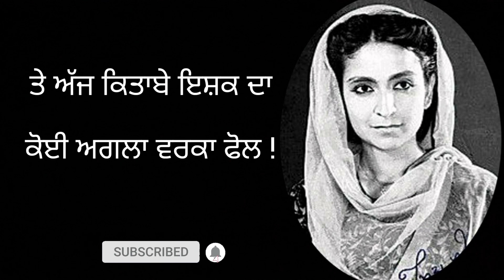Ajj Aakhan Varis Shah Nu || Amrita Pritam || Punjabi Kavita || Sirdar Talwinder Singh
ਅੰਮ੍ਰਿਤਾ ਪ੍ਰੀਤਮ ਦੀ ਇੱਕ ਰਚਨਾ
"ਅੱਜ ਆਖਾਂ ਵਾਰਸ ਸ਼ਾਹ ਨੂੰ"
Sirdar Talwinder Singh ਦੇ ਮੁਖਾਗਰ ਤੋਂ

ਅੱਜ ਆਖਾਂ ਵਾਰਸ ਸ਼ਾਹ ਨੂੰ ਕਿਤੋਂ ਕਬਰਾਂ ਵਿਚੋਂ ਬੋਲ !
ਤੇ ਅੱਜ ਕਿਤਾਬੇ-ਇਸ਼ਕ ਦਾ ਕੋਈ ਅਗਲਾ ਵਰਕਾ ਫੋਲ !
ਇਕ ਰੋਈ ਸੀ ਧੀ ਪੰਜਾਬ ਦੀ ਤੂੰ ਲਿਖ ਲਿਖ ਮਾਰੇ ਵੈਣ
ਅੱਜ ਲੱਖਾਂ ਧੀਆਂ ਰੋਂਦੀਆਂ ਤੈਨੂੰ ਵਾਰਿਸ ਸ਼ਾਹ ਨੂੰ ਕਹਿਣ:

ਉਠ ਦਰਦਮੰਦਾਂ ਦਿਆ ਦਰਦਦੀਆ ! ਉਠ ਤੱਕ ਆਪਣਾ ਪੰਜਾਬ
ਅੱਜ ਬੇਲੇ ਲਾਸ਼ਾਂ ਵਿਛੀਆਂ ਤੇ ਲਹੂ ਦੀ ਭਰੀ ਚਨਾਬ
ਕਿਸੇ ਨੇ ਪੰਜਾਂ ਪਾਣੀਆਂ ਵਿੱਚ ਦਿੱਤੀ ਜ਼ਹਿਰ ਰਲਾ
ਤੇ ਉਹਨਾ ਪਾਣੀਆਂ ਧਰਤ ਨੂੰ ਦਿੱਤਾ ਪਾਣੀ ਲਾ

ਇਸ ਜ਼ਰਖੇਜ਼ ਜ਼ਮੀਨ ਦੇ ਲੂੰ ਲੂੰ ਫੁਟਿਆ ਜ਼ਹਿਰ
ਗਿਠ ਗਿਠ ਚੜ੍ਹੀਆਂ ਲਾਲੀਆਂ ਫੁੱਟ ਫੁੱਟ ਚੜ੍ਹਿਆ ਕਹਿਰ
ਵਿਹੁ ਵਲਿੱਸੀ ਵਾ ਫਿਰ ਵਣ ਵਣ ਵੱਗੀ ਜਾ
ਉਹਨੇ ਹਰ ਇਕ ਵਾਂਸ ਦੀ ਵੰਝਲੀ ਦਿੱਤੀ ਨਾਗ ਬਣਾ

ਪਹਿਲਾ ਡੰਗ ਮਦਾਰੀਆਂ ਮੰਤ੍ਰ ਗਏ ਗੁਆਚ
ਦੂਜੇ ਡੰਗ ਦੀ ਲੱਗ ਗਈ ਜਣੇ ਖਣੇ ਨੂੰ ਲਾਗ
ਲਾਗਾਂ ਕੀਲੇ ਲੋਕ ਮੂੰਹ ਬੱਸ ਫਿਰ ਡੰਗ ਹੀ ਡੰਗ
ਪਲੋ ਪਲੀ ਪੰਜਾਬ ਦੇ ਨੀਲੇ ਪੈ ਗਏ ਅੰਗ

ਗਲਿਓਂ ਟੁੱਟੇ ਗੀਤ ਫਿਰ ਤ੍ਰਕਲਿਓਂ ਟੁੱਟੀ ਤੰਦ
ਤ੍ਰਿੰਜਣੋ ਟੁੱਟੀਆਂ ਸਹੇਲੀਆਂ ਚਰੱਖੜੇ ਘੂਕਰ ਬੰਦ
ਸਣੇ ਸੇਜ ਦੇ ਬੇੜੀਆਂ ਲੁੱਡਣ ਦਿੱਤੀਆਂ ਰੋੜ੍ਹ
ਸਣੇ ਡਾਲੀਆਂ ਪੀਂਘ ਅੱਜ ਪਿੱਪਲਾਂ ਦਿੱਤੀ ਤੋੜ

ਜਿਥੇ ਵਜਦੀ ਸੀ ਫੂਕ ਪਿਆਰ ਦੀ ਵੇ ਉਹ ਵੰਝਲੀ ਗਈ ਗੁਆਚ
ਰਾਂਝੇ ਦੇ ਸਭ ਵੀਰ ਅੱਜ ਭੁੱਲ ਗਏ ਉਸਦੀ ਜਾਚ
ਧਰਤੀ ਤੇ ਲਹੂ ਵੱਸਿਆ ਕਬਰਾਂ ਪਈਆਂ ਚੋਣ
ਪ੍ਰੀਤ ਦੀਆਂ ਸ਼ਾਹਜ਼ਾਦੀਆਂ ਅੱਜ ਵਿੱਚ ਮਜ਼ਾਰਾਂ ਰੋਣ

ਅੱਜ ਸੱਭੇ ਕੈਦੋ ਬਣ ਗਏ, ਹੁਸਨ ਇਸ਼ਕ ਦੇ ਚੋਰ
ਅੱਜ ਕਿਥੋਂ ਲਿਆਈਏ ਲੱਭ ਕੇ ਵਾਰਿਸ ਸ਼ਾਹ ਇਕ ਹੋਰ

ਅੱਜ ਆਖਾਂ ਵਾਰਸ ਸ਼ਾਹ ਨੂੰ ਤੂੰਹੇਂ ਕਬਰਾਂ ਵਿਚੋਂ ਬੋਲ !

Amrita Pritam

Raseedi Ticket
Shehar Jalandhar
Kade edar kade odar
Resham di dori
Maa boli

Urdu Poetry
Punjabi Poetry
Punjabi Song
Punjabi Kavita
Ghazal
Poems
Best Poem
Best Nazm
Harf
Sad Poetry
Love Poetry